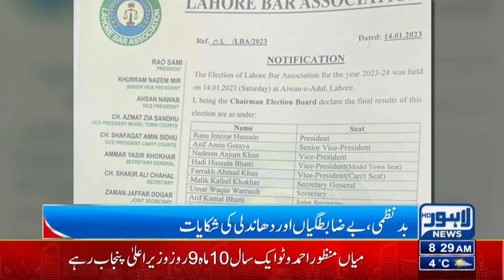Controversy Postpones Lahore Bar Council Elections Till Jan 23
Controversy mired the district bar elections prompting Punjab Bar Council Executive Committee to postpone the elections till Jan 23.

Reports said that when Chairman Election Board announced the victory of Rana Intizar of the Hamid Khan group, the opposing group started levelling allegations of rigging in elections